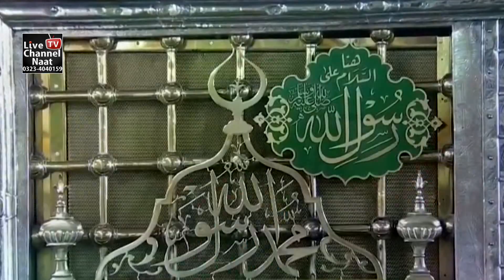Sohne De Darbaar Te -- Kiran Shakoor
Title -  Kiran Shakoor - -   Sohne De Darbaar Te
Artist -
Label - Live Channel Naat

Live_channel_naat Sohne De Darbaar Te -- Kiran Shakoor